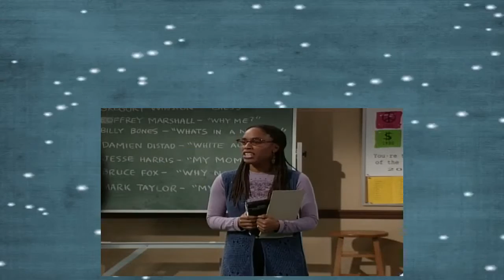Home Improvement S08E22 Loose Lips And Freudian Slips